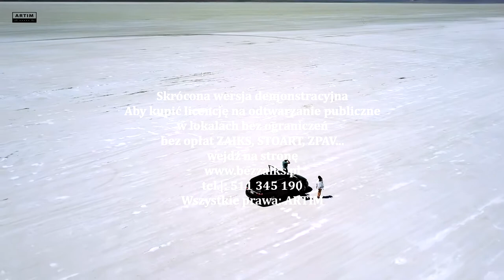I love us by Katrina Stone DEMO - royalty free Music Video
Soon on sale!